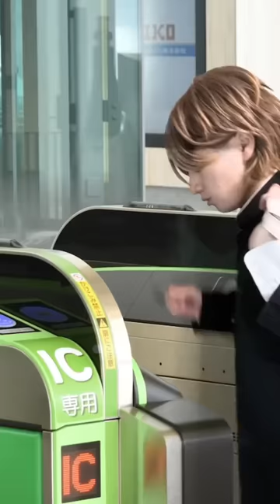【まとめ】たくぽよちゃん総集編スペシャル!! ③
たくぽよちゃん推しの皆様のために、、
過去のたくぽよちゃんショート動画から最近のショート動画までをイッキ見できるまとめ動画となっています！ぜひ最後までお楽しみください！